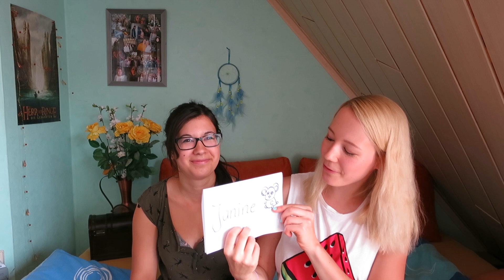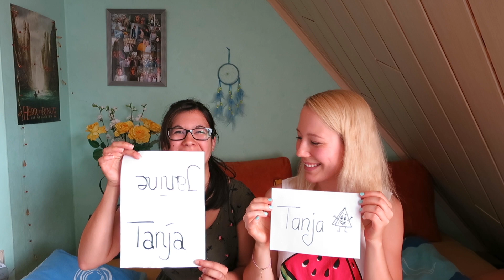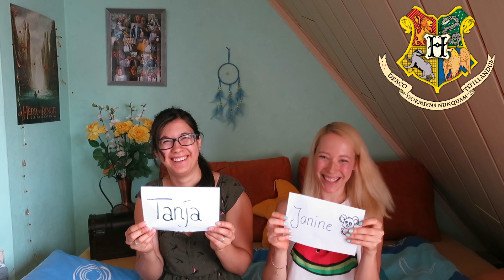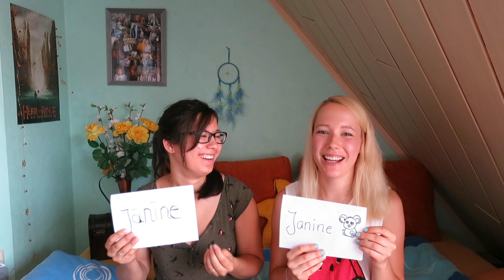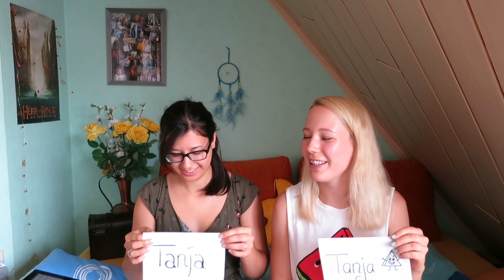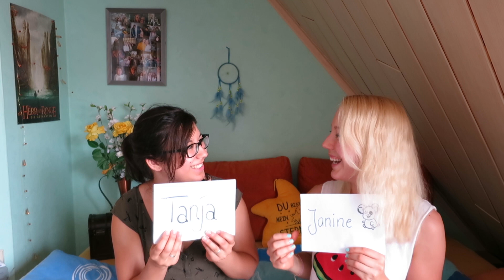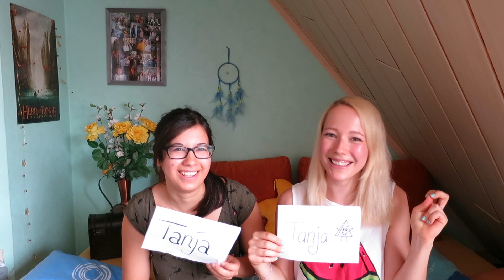MOST LIKELY TO CHALLENGE - SIBLING EDITION | Totally Tanja